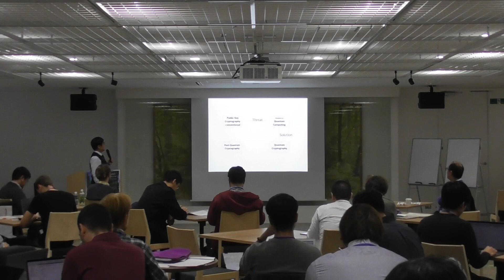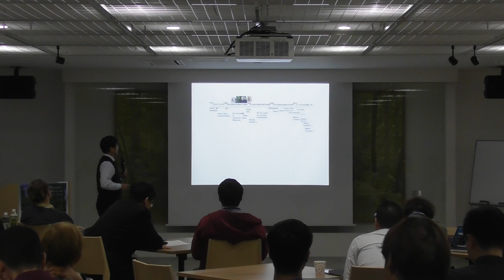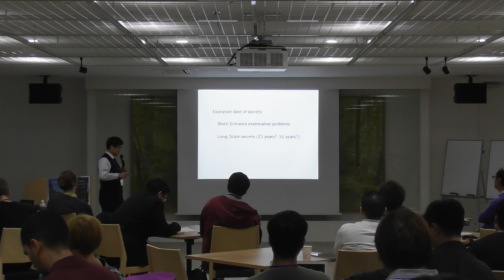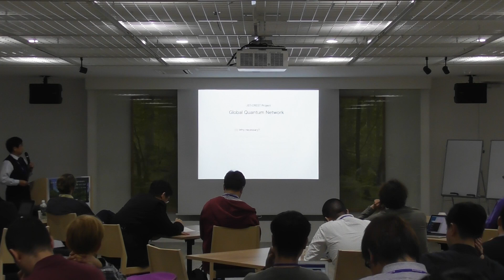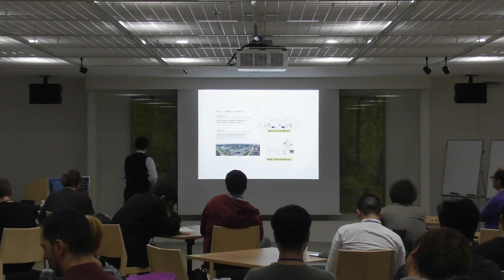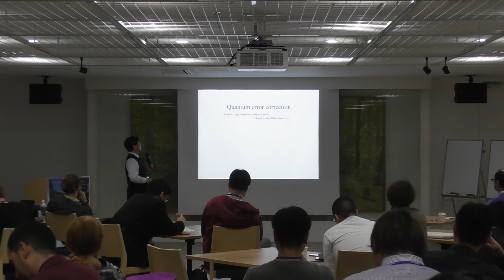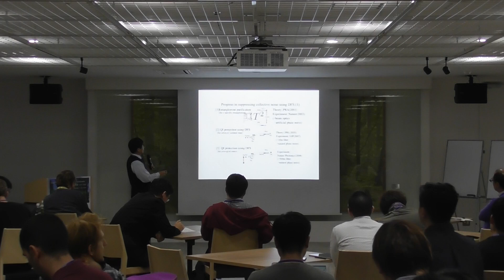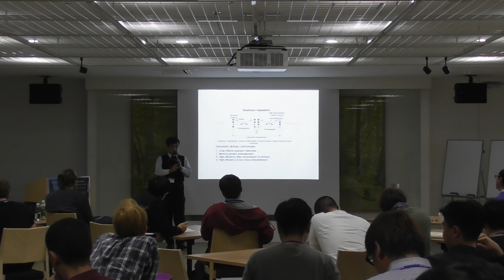Nobuyuki Imoto:Quantum Information Processing-p1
-Similarities&Differences with Classical Information Processing

ECC 2018,19th November 2018,Day 1,Session 4,Talk 1